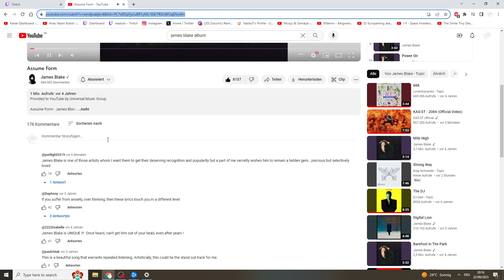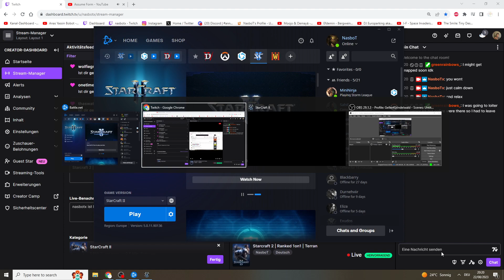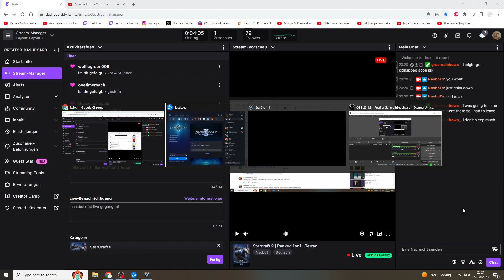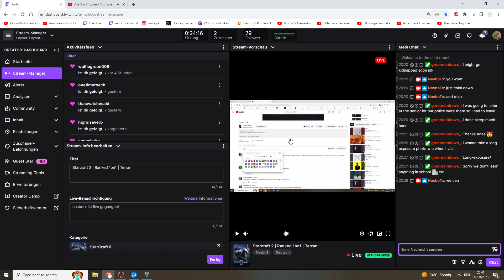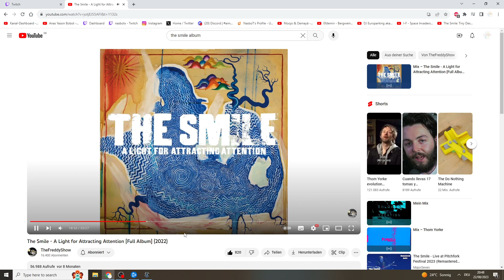Starcraft 2 | Ranked 1on1 | Terran